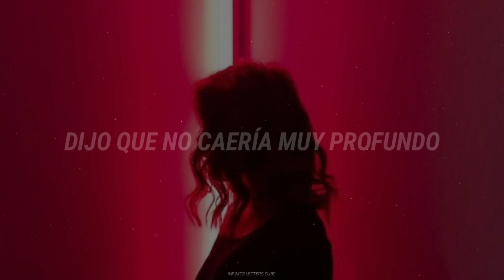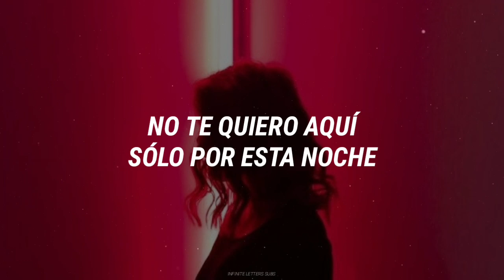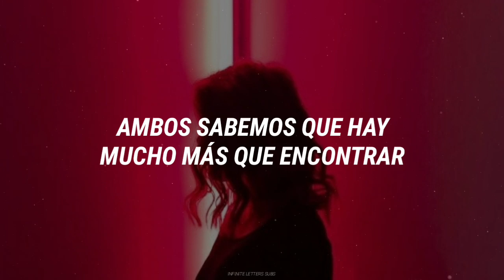Yaz - Fall Apart // Español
No olvides subscribirte y activar la campanita para que te lleguen todas las notificaciones de mis vídeos 🔔

(La intención de este segundo canal es llegar a los 100K para obtener la placa de plata que entrega Youtube en honor a este canal principal, espero contar con tu apoyo)
*Mientras más rápido lleguemos prepararé un vídeo especial con todos ustedes*

*No olvides pasarte por allí, subo gran variedad de juegos y así pasar un rato divertido conmigo*

Fall Apart (Lyrics):

V1:
Said I wouldn't fall too deep
Promises I'll never keep
Sorry if I fall apart around you here tonight
Say that you want all of me
Make it so it's hard to leave
'Cuz you know we only have each other for tonight

Pre:
I don't mean to be too forward
But I can't let me let you slip away
I don't wanna end this story,
So

Chorus:
You need to leave your bullshit behind
I don't want you only one more time
We both know there's so much more to find
Don't want you here only for tonight
(Only for tonight x2)

V2:
If I let you run away
I know it'd be my mistake
I wish that we knew where we were headed from the start
Wonder why we didn't see
You've been blinded just like me
Help me find a single reason we should be apart

Outro:
Only for tonight...